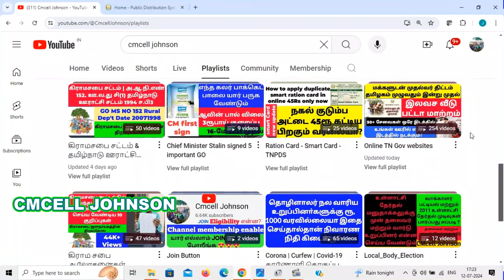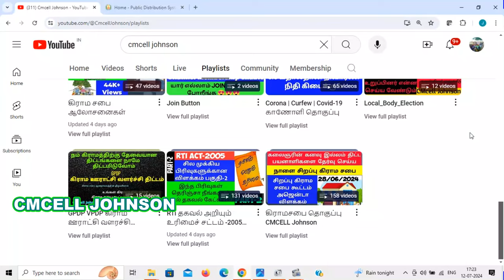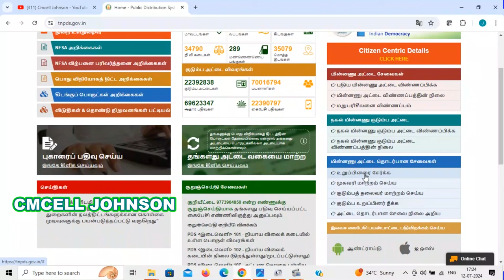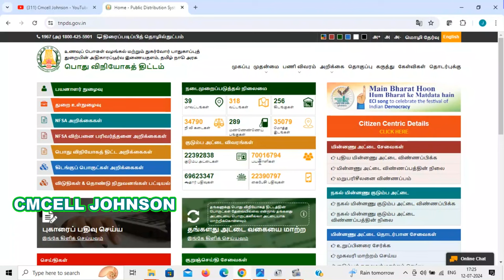ரேஷன் அட்டை வைத்திருப்போருக்கு முக்கிய அறிவிப்பு சிறப்பு குறைதீர் முகாம் 13/07/2024 | Ration card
Important Notice to Ration Card Holders Special Grievance Camp 13/07/2024  ரேஷன் அட்டை வைத்திருப்போருக்கு முக்கிய அறிவிப்பு சிறப்பு குறைதீர் முகாம் 13/07/2024

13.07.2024 சிறப்பு குறைதீர் முகாம் குறித்த அறிவிப்பு மற்றும் செய்தி..

நகல் குடும்ப அட்டை தபாலில் பெற 45ரூ ஆன்லைனில் செலுத்தினால் இனி வீட்டுக்கு வந்துவிடும் how to apply duplicate ration card in online |  If you pay Rs 45 online to get the duplicate family card by post, it will arrive at your home

Good news for new family card applicants
புதிய குடும்ப அட்டை விண்ணப்பித்தவர்களுக்கு மகிழ்ச்சி செய்தி

How to add new member in ration card ? குடும்ப அட்டையில் புதிய உறுப்பினர் பெயர்  சேர்ப்பது எப்படி ?

இனி புது ரேஷன் கார்டு விண்ணப்பித்தால் வீட்டிற்கே தபால் மூலம் அனுப்பி வைக்கப்படும் கட்டணம் 45 ரூபாய் If you apply for a new ration card, it will be sent to your home by post directly - Fees 45 Rs

Ration card A to Z RTi answer full details

If you apply for a new ration card, it will be sent to your home by post directly இனி புது ரேஷன் கார்டு விண்ணப்பித்தால் வீட்டிற்கே தபால் மூலம் அனுப்பி வைக்கப்படும்

தனி நபருக்கு ரேஷன் கார்டு வழங்கப்படுமா ? OAP வாங்குகிறவர்களுக்கு ரேஷன் அட்டை ரத்தாகுமா ?

How to change Ration card linked mobile number or How to update Mobile number in Smart card
ரேஷன் கார்டில் இணைக்கப்பட்ட Mobile no எப்படி மாற்றுவது

புதிய  குடும்ப அட்டை online  மூலமாக  விண்ணப்பிப்பது எப்படி How to apply ration card in online 2022
0 ரூபாய் செலவில் ஆன்லைன் மூலமாக புதிய குடும்ப அட்டை விண்ணப்பிப்பது எப்படி ?HOW TO APPLY smart card

how to apply ration card online in tamilnadu,
 how to apply new smart ration card online in tamilnadu,